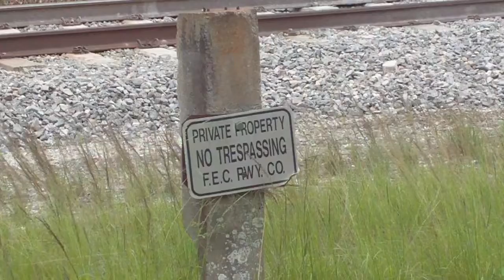FEC202 Jun 23, 2012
Mark leaning out the window on the return trip with 140 and 710 leading blocks of rock, IM and freight around the racks. Running them hard.